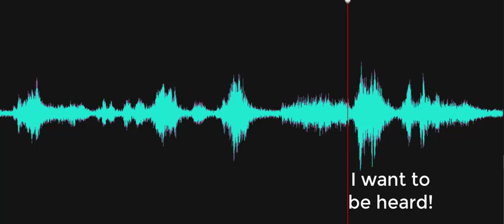So I was thinking it could have been a really strong I wanna be heard...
EVP comments when the Investigator is talking about the spirit box coming on by itself just prior to the investigation, "So I was thinking it could have been a really strong 'I wanna be heard'..." A male voice interrupts with, "Give me a second..." and then another voice says, emphatically, "YES!"  During this investigation, the spirit box came on as we approached the first site to be investigated and again while leaving the last site for the day. Since the equipment had been used and then repacked, that's certainly odd! Recorded on November 22, 2022, at the Delaware Agricultural Museum, Silver Lake Mill, Dover, Delaware.